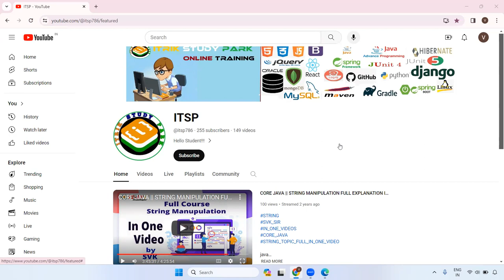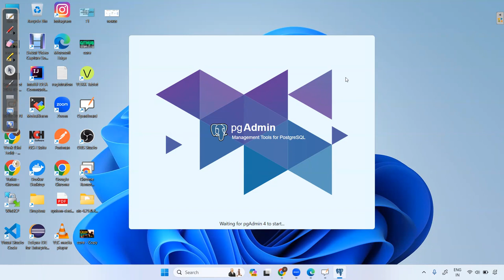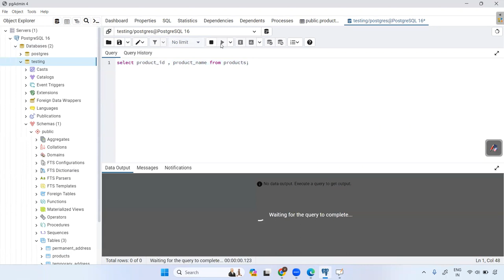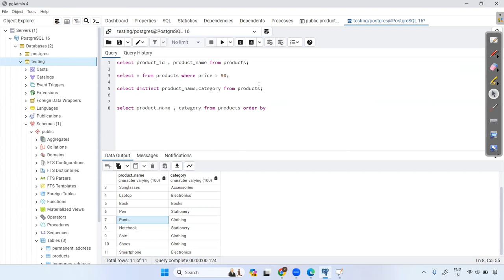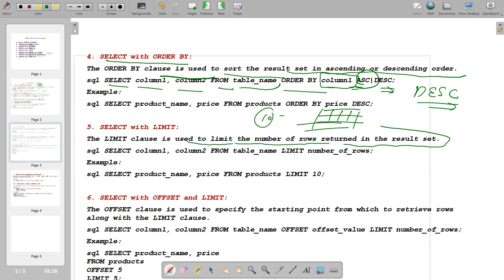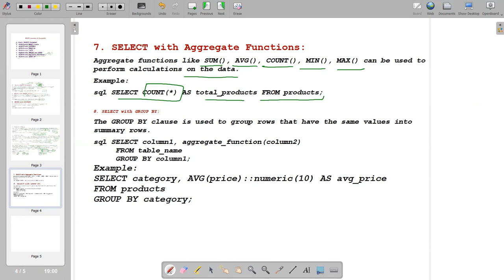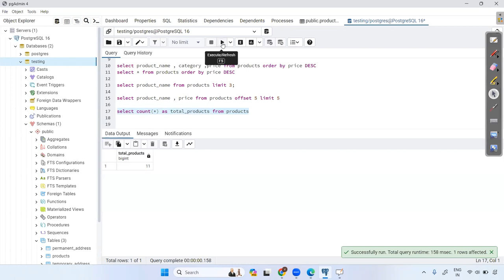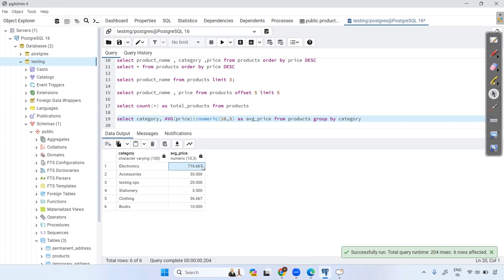SELECT Statement with Where Clouse , Distinct , Limit , Offset , Aggregation Functions , Group By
User
 Basic SELECT Statement
2. SELECT with WHERE Clause
3. SELECT with DISTINCT
4. SELECT with ORDER BY
5. SELECT with LIMIT
6. SELECT with OFFSET and LIMIT
7. SELECT with Aggregate Functions
8. SELECT with GROUP B
based on these topic give best tittal for youtube